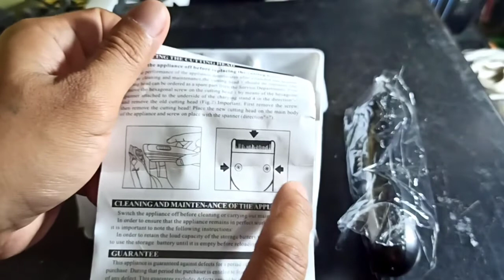Unboxing dan Review lengkap Clipper Kemei KM-1419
assalamualaikum

kmren unboxing clipper kemei jg, skrg dgn type mini nya.

kemei km-1419.
bagaimana hasilnya dan cara kerjanya?
lgsg aja nonton...